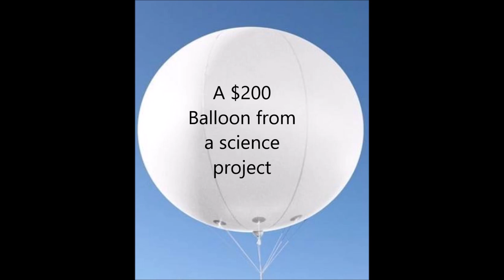F22 Raptor Fighter Jet vs Balloon 🎈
US Air Force Chases Hobby Balloons around America